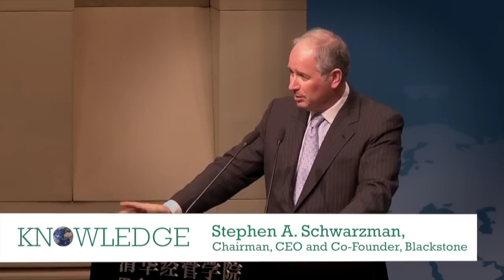Stephen Schwarzman, CEO and co-founder of Blackstone at the 2012 Tsinghua Management Global Forum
"Any instability in China ripples through the world, and China clearly has slowed," says Schwarzman, citing IMF fgures. He should know: Blackstone has some US$200 billion of assets under management, employs 7,000 people and owns major world real estate, having closed what's called the "largest opportunistic real estate fund ever", worth a record US$13.3 billion just days before the Tsinghua conference.